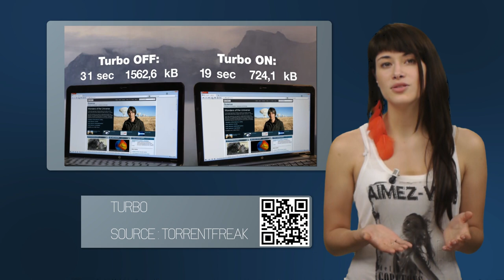WebSpotting 12 juillet 2012 | Episode 25